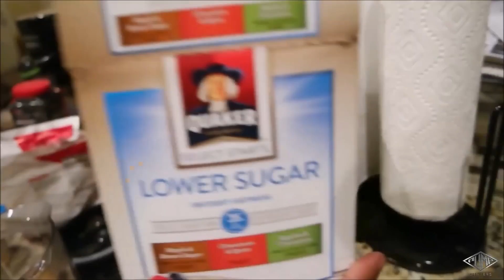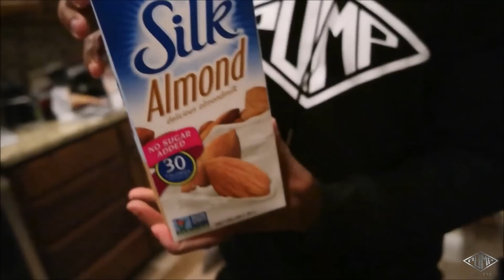Tasty Peach Cobbler Smoothie